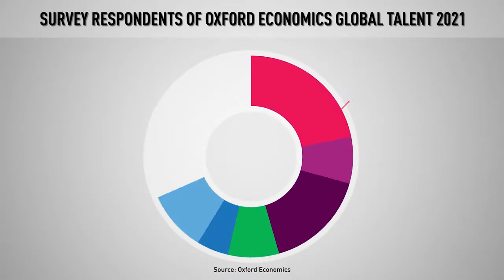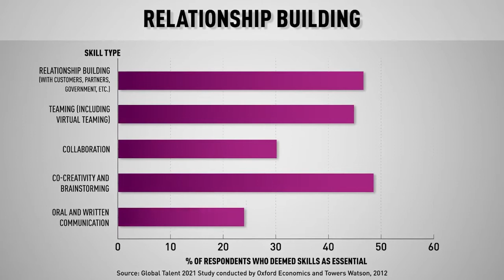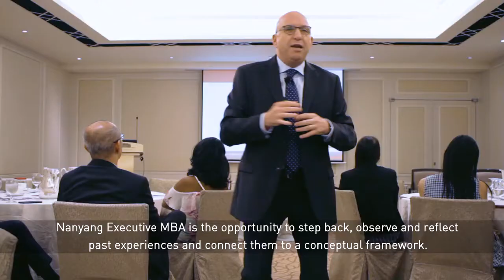Future proofing your career in the age of disruption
Video Credits: Nanyang Business School Graduate Studies

Future proofing your career in the age of disruption with Dr. Guido Gianasso.